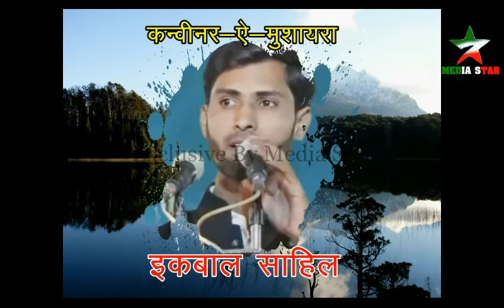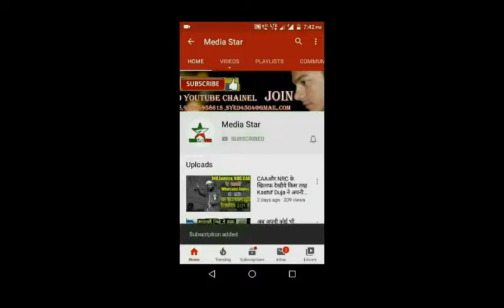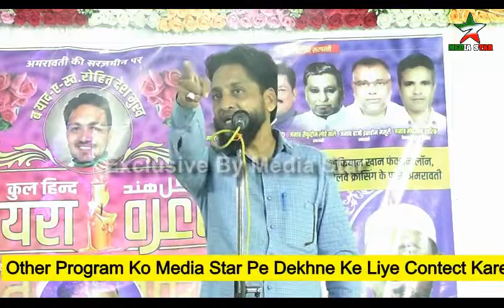सब को अंदाज़ है हमारी ताकत का |ज़िद पे अड़े तो पाकिस्तान भी ले लेंगे |Wahid Ansari | Amravati Mushaira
Amravati All India mushaira  18-June-2022